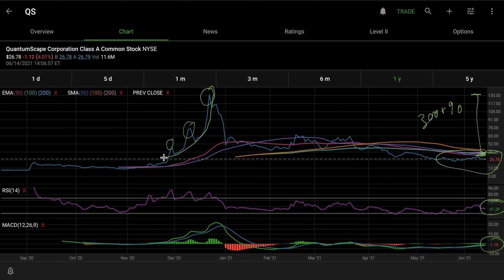QS QuantumScape BUY ALERT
Buy Alert for QS

God bless and as always, may the odds be ever in your favor...

This stock advice is just my personal opinion. I am not a professional stock picker or analyst. I may make trades on the information provided here and as a result it is possible for me to hold a position in the mentioned stocks.

I do not make any guarantee or other promise as to any results that may be obtained from using the content. No one should make any investment decision without first consulting his or her own financial advisor and conducting his or her own research and due diligence. To the maximum extent permitted by law, I disclaim any and all liability in the event any information, commentary, analysis, opinions, advice and/or recommendations prove to be inaccurate, incomplete or unreliable, or result in any investment or other losses.

Content contained on or made available through this email is not intended to and does not constitute legal advice or investment advice and no attorney-client relationship is formed. Your use of the information is at your own risk.